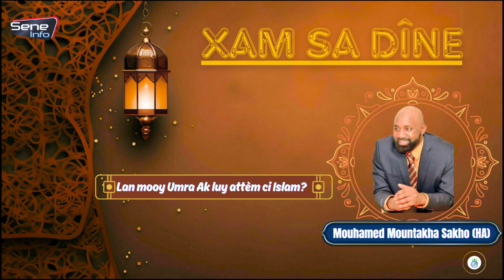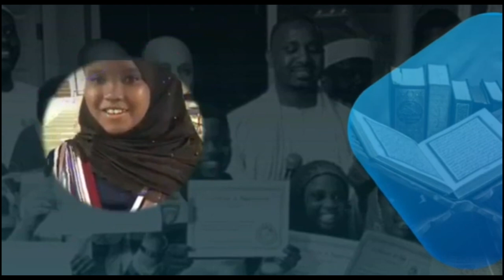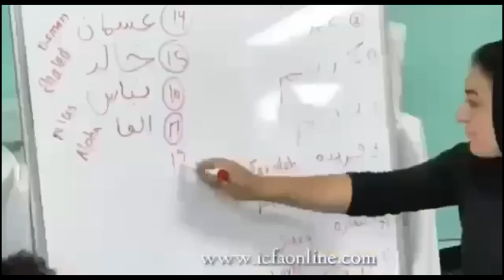Xam Sa Dîne 01: Lan mooy Umra Ak luy attèm ci Islam? Mouhamed Mountakha Sakho (HA)